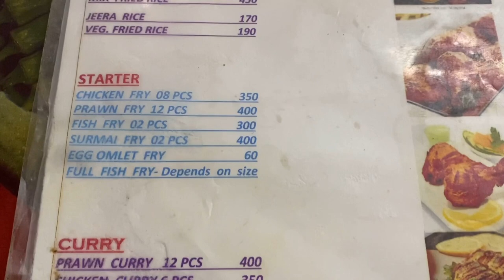Radhanagar Beach Andaman | The Most Beautiful Beach In India | Full Vlog | Havelock Island